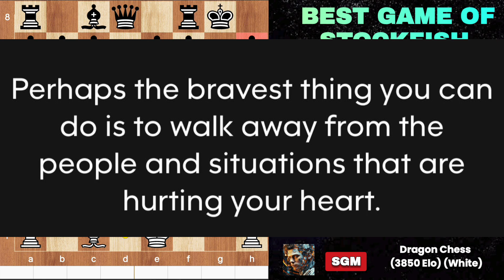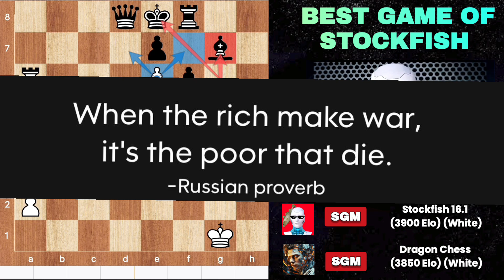CAN STOCKFISH 16.1 TAKE REVENGE FROM The WORLD'S NO. 2 AI IN CHESS | Chess Strategy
In this intense battle between Stockfish and Dragon during the CCC22 Rapid Semifinals, Stockfish emerged victorious with a resounding 1-0 result. The game unfolded with Stockfish as White and Dragon playing the Modern Defense.

Stockfish strategically advanced its pawns early on, creating imbalances on the board and gaining a spatial advantage. The move 5. h4 signaled an aggressive intent, aiming to control key squares and limit Dragon's options. As the game progressed, Stockfish showcased its positional prowess by maneuvering its pieces effectively.

A critical moment occurred when Stockfish sacrificed a pawn with 16. bxc3, aiming to open up lines for its pieces. The position became tense as both sides sought counterplay. Dragon attempted to counterattack, but Stockfish defended resolutely and initiated a powerful kingside pawn storm.

The endgame saw Stockfish converting its material advantage into a decisive attack. Notably, the move 51. Rh1 demonstrated Stockfish's commitment to pushing forward despite the complexities of the position. The game concluded with a beautiful checkmate, highlighting Stockfish's ability to capitalize on its strategic advantages and execute a flawless endgame.

This victory for Stockfish reflects its exceptional calculating abilities, deep positional understanding, and the capacity to capitalize on opponent mistakes. While Dragon is known as one of the world's strongest chess engines, Stockfish showcased its capability to navigate complex positions and emerge victorious.

In the realm of computer chess, where engines continually strive to outperform each other, Stockfish's triumph in this encounter signifies its resilience and ability to adapt. As the world's second-best chess engine, Dragon undoubtedly presented a formidable challenge, but Stockfish's revenge in this game underscores its standing as a powerhouse in the world of computer chess.

PGN:

[Event "CCC22 Rapid: Semifinals (10|3)"]
[Site "?"]
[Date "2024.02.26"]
[Round "1"]
[White "Stockfish"]
[Black "Dragon"]
[Result "1-0"]
[ECO "A40"]
[TimeControl "600+3"]
[GameDuration "00:26:56"]
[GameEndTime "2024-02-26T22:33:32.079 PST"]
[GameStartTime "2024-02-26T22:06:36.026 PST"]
[Opening "Modern defense"]
[Source "Analyze This App"]

1. d4 g6 2. e4 Bg7 3. Nc3 d6 4. Be2 Nf6 5. h4 h5 6. Nf3 c6 7. Ng5 Qa5 8. O-O Na6
9. f3 O-O 10. Be3 Qd8 11. Qe1 Nc7 12. Rd1 b5 13. Bd3 a5 14. Ne2 b4 15. c4 bxc3
16. bxc3 Ba6 17. c4 d5 18. cxd5 cxd5 19. e5 Bxd3 20. Rxd3 Nh7 21. Nxh7 Kxh7 22.
g4 Rb8 23. gxh5 gxh5 24. Qc1 Qd7 25. Rd2 Rb6 26. Kh2 Bh6 27. Bxh6 Rxh6 28. Qb1+
Rg6 29. Rg1 Ne6 30. Qf5 Qc8 31. Rc2 Qa6 32. Qxh5+ Rh6 33. Qf5+ Kh8 34. Rg4 Qb6
35. Kg2 Qb1 36. Nc3 Qb7 37. Kh3 Qc6 38. Ne2 Qb5 39. Ng3 Qa4 40. Kg2 Qa3 41. Kf2
Rb8 42. Ne2 Rh7 43. f4 Rf8 44. Rg1 Qa4 45. Qd3 Ng7 46. Rc7 Ne6 47. Rxe7 Qb4 48.
Rd7 Rxh4 49. Qg3 Rh7 50. Rxf7 Rhxf7 51. Rh1+ Rh7 52. Rxh7+ Kxh7 53. Qh3+ Kg7 54.
Qxe6 Qb1 55. Qd7+ Kg6 56. Qxd5 Rh8 57. Qe6+ Kg7 58. Qe7+ Kg8 59. Qg5+ Kf8 60. f5
Rh2+ 61. Kg3 Rh1 62. Qd8+ Kf7 63. e6+ Kg7 64. Qg5+ Kh8 65. Qf6+ Kh7 66. Qg6+ Kh8
67. Kf4 Qb4 68. Qe8+ Kh7 69. Ke5 Qd2 70. Qg6+ Kh8 71. e7 Qxe2+ 72. Kf6 Qa6+ 73.
Kf7 Qxg6+ 74. Kxg6 Rg1+ 75. Kf6 Rg8 76. d5 Kh7 77. d6 Kh6 78. d7 Kh5 79. e8=Q+
Rxe8 80. dxe8=Q+ Kg4 81. Qe2+ Kf4 82. a4 Kg3 83. Kg5 Kh3 84. Kf4 Kh4 85. Qh2#
1-0